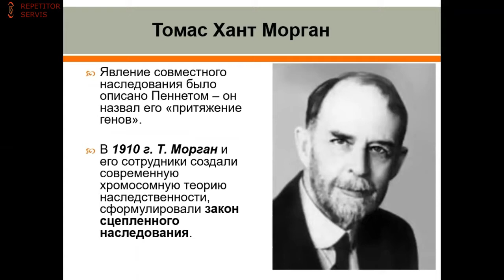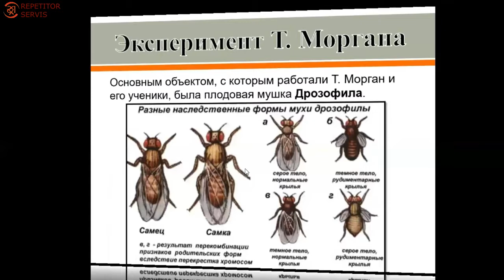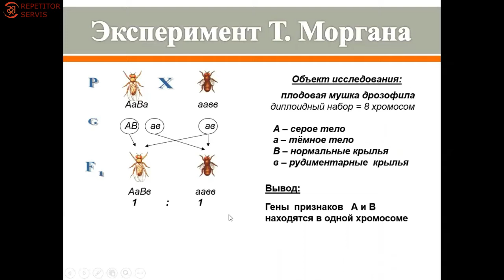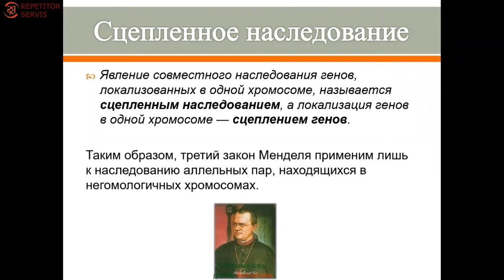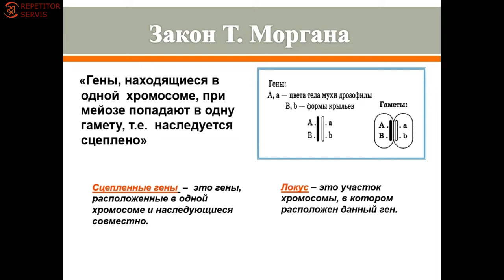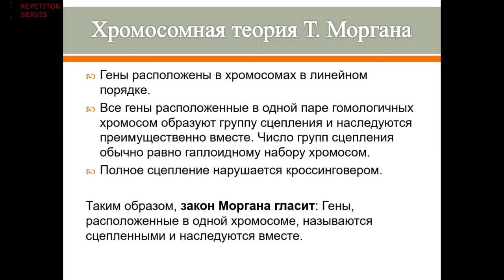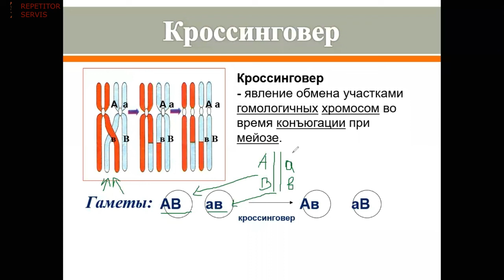Биология. Тема: Сцепленное наследование генов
Урок по сцепленному наследованию генов от наших преподователей.